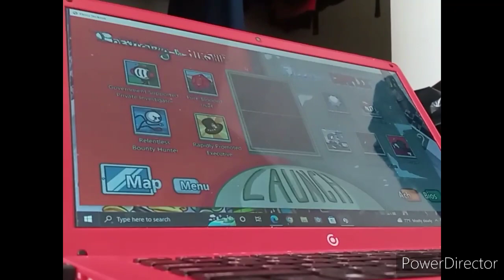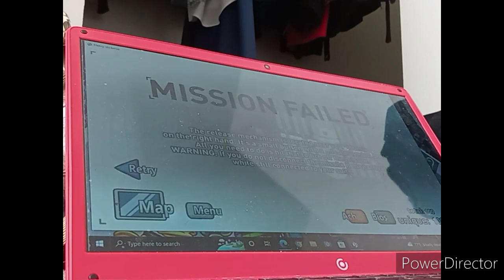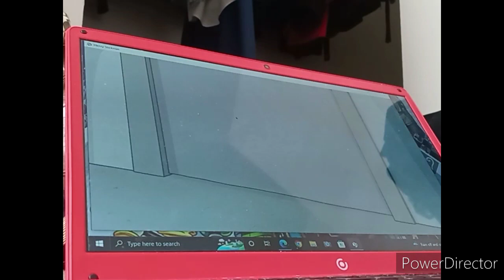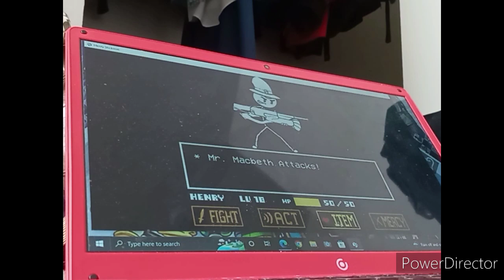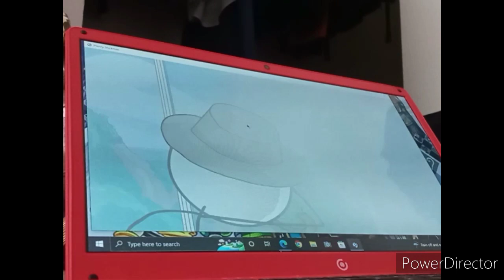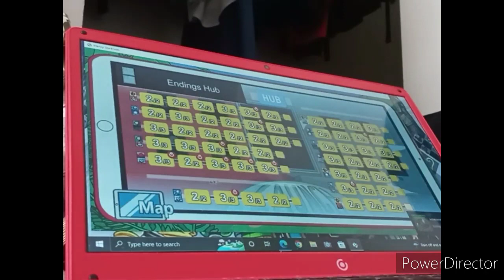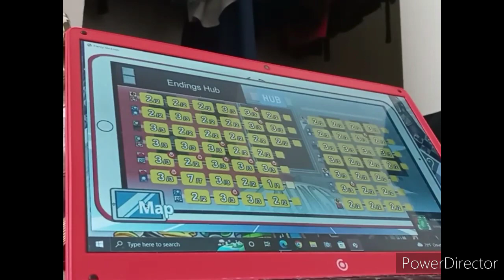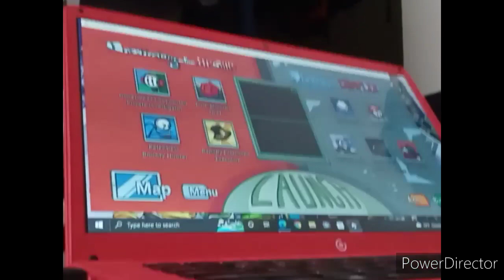Henry Stickmin Collection Finish up the Storyline All Fails and Endings ⭐(Last Video)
I created this Video in Power Director and You Tube Creator Studio. I wasn't able to make it. I was done all details So we can Start Friday Night Funkin'Skit now be we need music be made First and Animator to make words and Icons health and Arrows Sprites  We can make off one words for the Coders. We never looked more Models we are just don't care about the way you dressed your attitude So subscribe to my channel Experience then subscribe to Key blade Squad You know them so just go and do it

My heart is going out just let my heart come pumped again

The Live Stream is coming Tomorrow!!